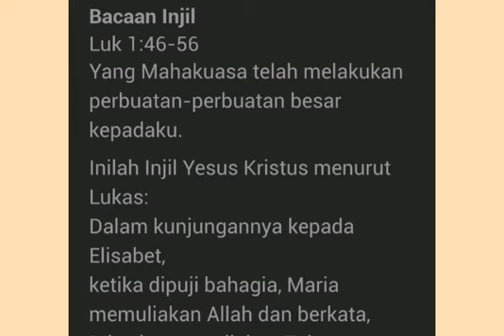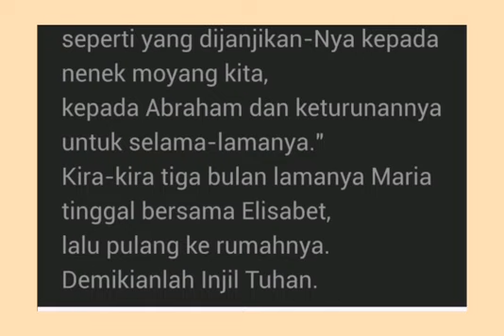Mendoan: Selasa - 22 Desember 2020 - Katedral Purwokerto